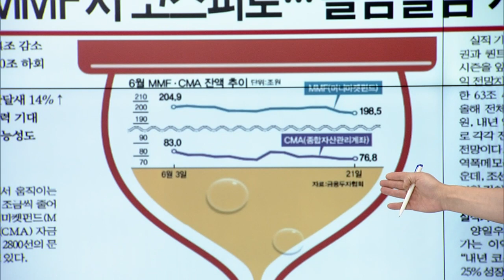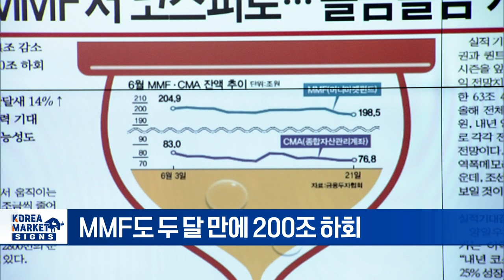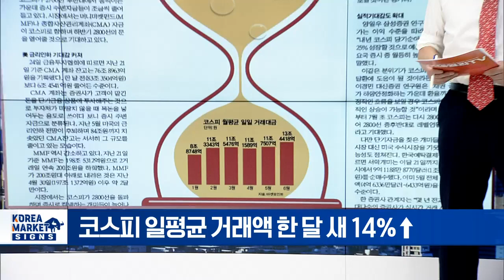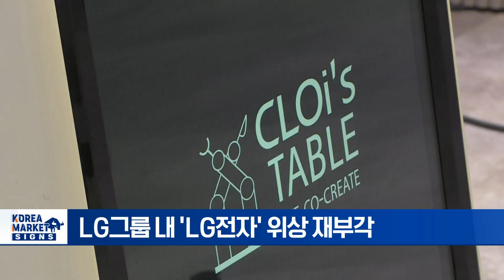CMA MMF서 코스피로/로봇으로 구독대상 넓히고... 해외 신시장 뚫는다/엔씨소프트, 자회사 분할하고 신설회사 설립한 이유 | Market Signal (20240625)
▶ CMA MMF서 코스피로... 슬금슬금 개미 귀환
- CMA 잔액, 한 달 새 6.4조 감소
- MMF도 두 달 만에 200조 하회
- 코스피 일평균 거래액 한 달 새 14% ↑
- 개인 수급, 2800선 재탈환 동력 기대
- 2분기 실적 기대감 확대

▶ 로봇으로 구독대상 넓히고... 해외 신시장 뚫는다
- LG그룹 내 'LG전자' 위상 재부각
- LG전자, 차량용 반도체 등 유망 신사업 진출
- 구독 경제 확장 나선 'LG전자'
- 냉장고·TV·노트북 등 21가지 운용
- 해외 구독 모델 준비 중... 매출·성장 '일석이조'

▶ 엔씨소프트, 자회사 분할하고 신설회사 설립한 이유
- 엔씨큐에이·엔씨아이디에스, 2개 자회사 신설
- 엔씨큐에이, SW 품질보증 서비스 등 사업 전문
- 엔씨아이디에스, 응용 소프트웨어 개발 공급 전문
- 김택진·박병무 공동대표 체제, 조직개편 큰 방향
- 엔씨소프트 5% 가까운 급락... 물적분할 부정적
- '리니지M' 7주년 업데이트 반응 기대

▶ '경영정상화' 채비 남양유업... 200억 규모 자사주 취득 계약
- 한앤컴퍼니 경영권 인수 후 정상화 추진 중
- 연말까지 4만 269주 취득... 주주가치 제고
- 남양유업 영업적자, 전년 대비 절반 이상 감소
- 경영 개선 효과와 실적 턴어라운드 여부 주목